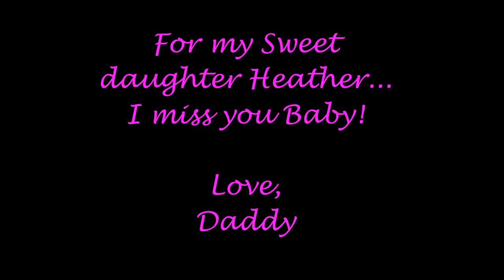Something about the Sunshine Heather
2014, March through September

...on a national tour with Dodge. Driving a 375 horsepower Challenger R/T Hemi - Shaker Edition from California to North Carolina. A dream come true for sure! Sadly though, I am away from my family more than I have ever been. That's why I made this video for my daughter Heather. The video is a play off of one our favorite movies, Star Struck from Disney Channel. If you are not familiar with it, Google the video for "Something About the Sunshine", featuring Christopher Wilde. It is basically a clip from the movie. A HUGE thank you goes out to Eric Jepson who made this video idea become a reality!!!

HEATHER... THIS IS FOR YOU. I LOVE YOU!